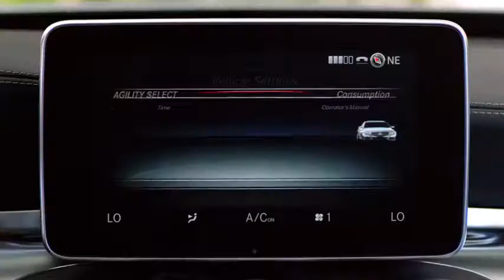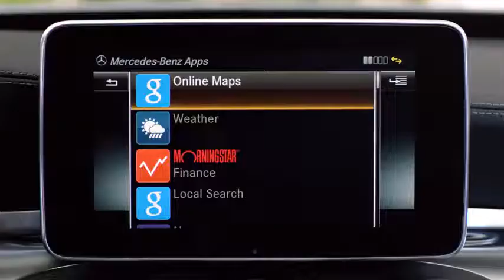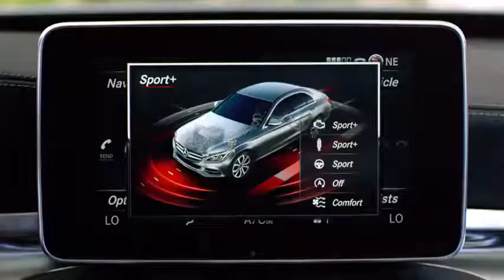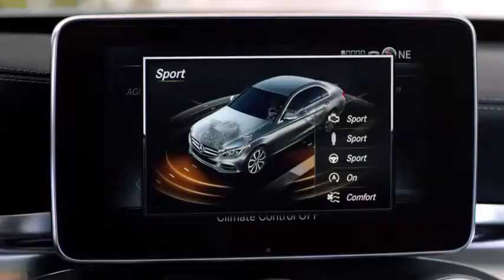2015 C Class Video Brochure Long Form Mercedes Benz